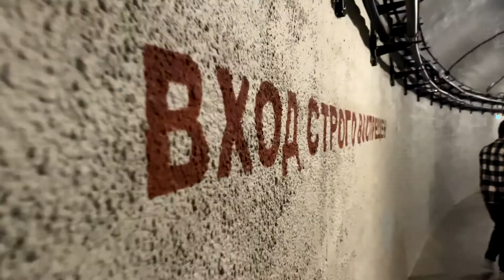МУЗЕЙ ПОДВОДНЫХ ЛОДОК | SUBMARINE MUSEUM [НЕформат]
Небольшой фрагмент из прогулки по "Музею подводных лодок" в Балаклаве. Всю атмосферу можно прочувствовать, только находясь непосредственно внутри музея. Это того стоит!

Поддержка авторов канала:
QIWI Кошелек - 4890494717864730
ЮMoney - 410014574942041